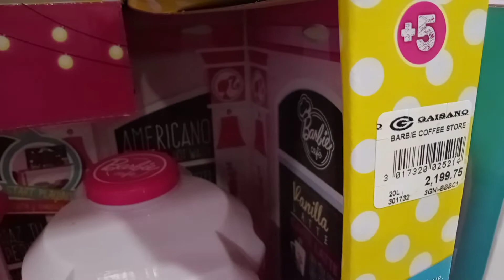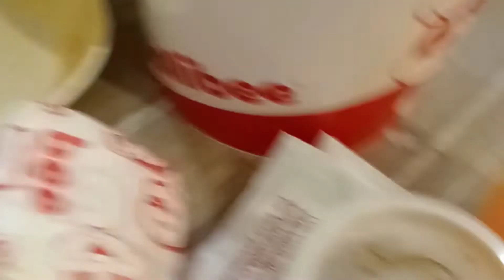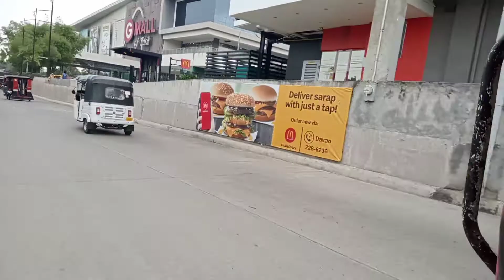Naka pasok din ng Mall 💕